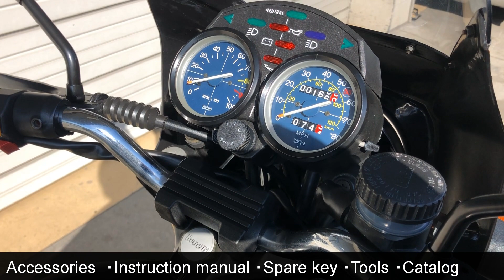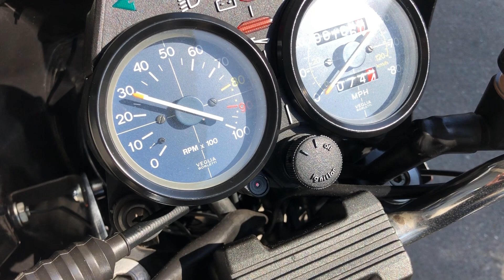1981 BENELLI 900 SEI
We sell premium rare motorcycles in Japan.
We are able to ship overseas.
Please check our website about the stock of motorcycles.